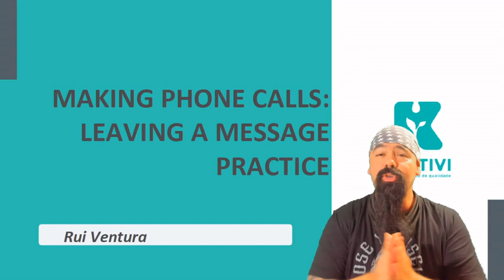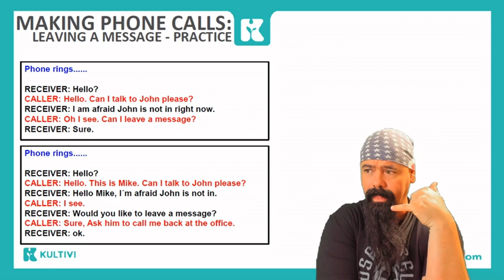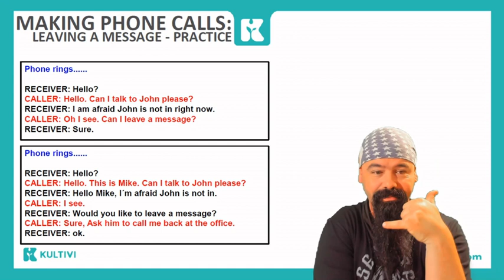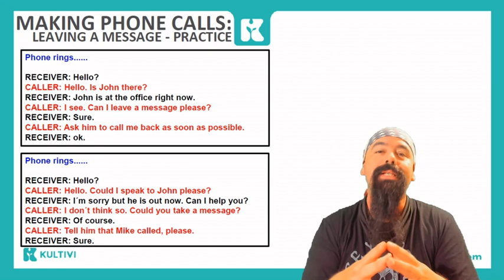Leaving a message Let's practice | Inglês 2.0 | Kultivi | Rui Ventura